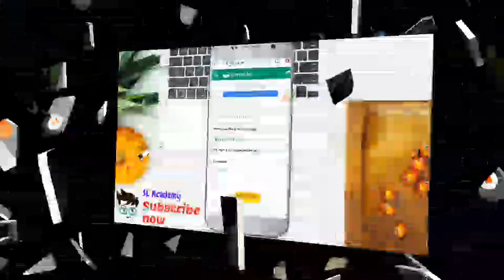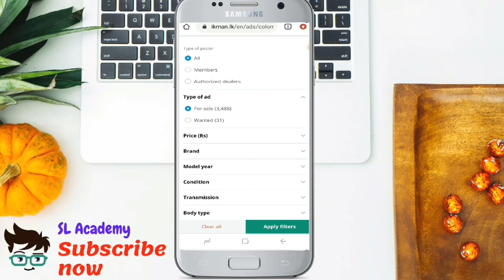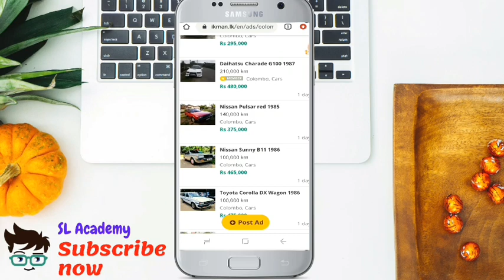How to buy a car under 5 lakhs | Budget Cars Under 5 Lakhs | srilanka | SL Academy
How to buy a car under 5 lakhs | Budget Cars Under 5 Lakhs | srilanka